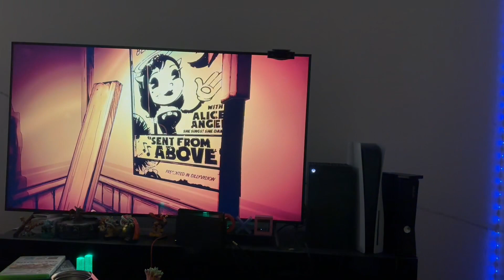Kidnapped by Sammy bendy and the ink machine part 2 chapter 2 the old song (Nintendo Switch)